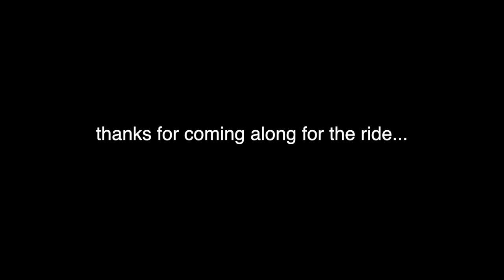Black and White Nature Photography, It's about the Art | RTE S1EP7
In episode 7 of Riding The Edge I take a camera with me on our daily walks and make images of ordinary nature in black and white, I also explain why I'm no longer monetizing my Youtube channel.